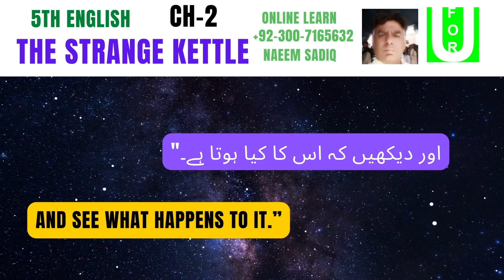The Strange Kettle | Ch 2 | Class 5 | English | PTB book | Part 5/11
english guide for class 5 punjab textbook,
5th class english book pdf punjab text book,